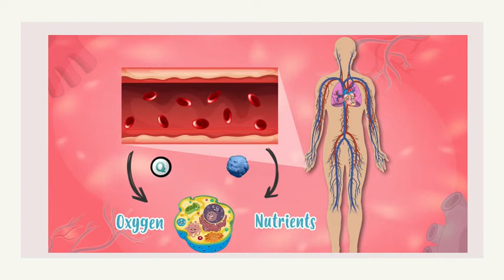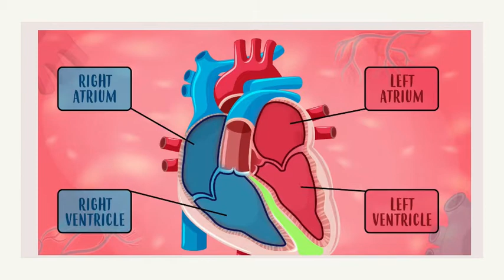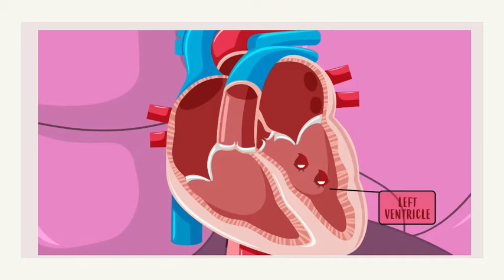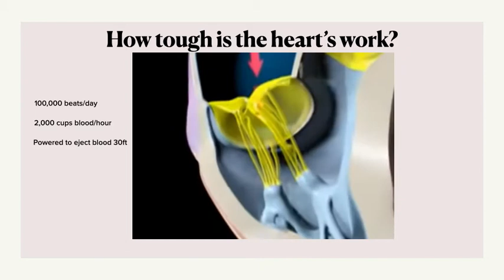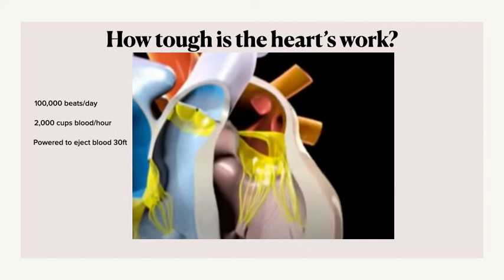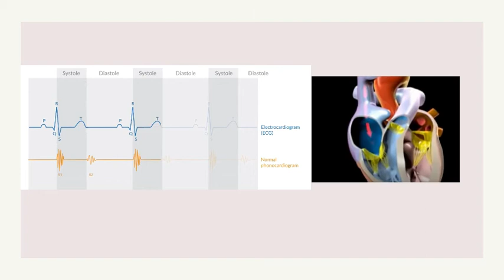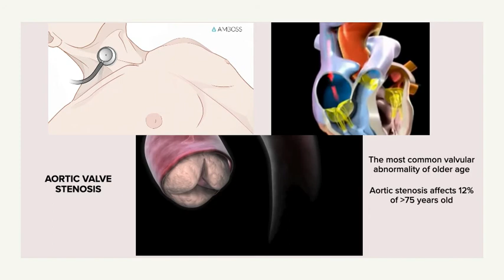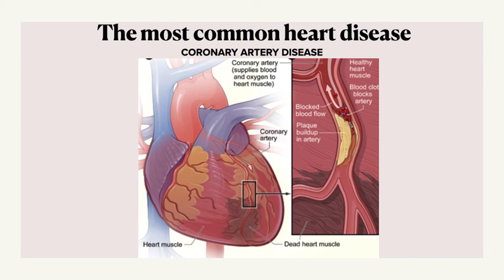Movie Format Kids Journey Through the Heart